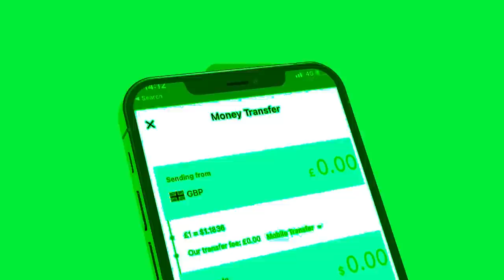Xog Garaadada Sool oo Puntland isku Dhiibay? Itoobiya oo Somaliland garabku Siisay laascanood?